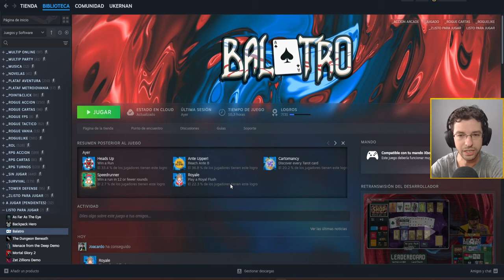MAZO FANTASMAL ES UN ARMA DE DOBLE FILO | Balatro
DESARROLLADOR: LocalThunk
EDITOR: Playstack

Episodio 08